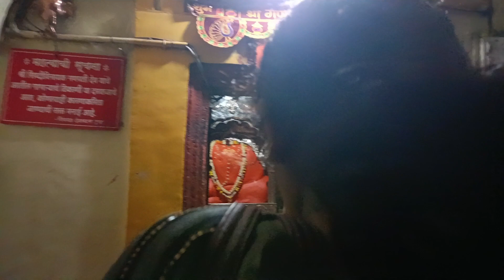Temple secret camera | ganpati ashtavinayak siddhivinayak ganesh ganesha 🙏🙏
mormon
temple
cult
Secret camera in temple
siddhatek ganpati mandir
ashtavinayak darshan
shri siddhivinayak siddhatek ganpati
Siddhatek ganpati
mormon stories
siddhivinayak temple
mormon stories podcast
exmormon
lds church
the church of jesus christ of latter-day saints
john dehlin
mormonism
mormon sexual abuse
mormons
book of mormon
ex-mormon
ex mormon
mormon church
leaving mormonism
why i left the mormon church
what do mormons believe
mormon beliefs